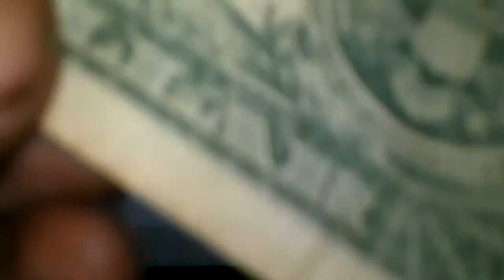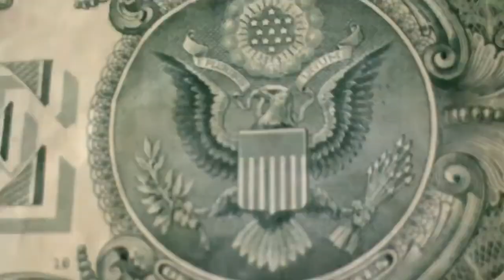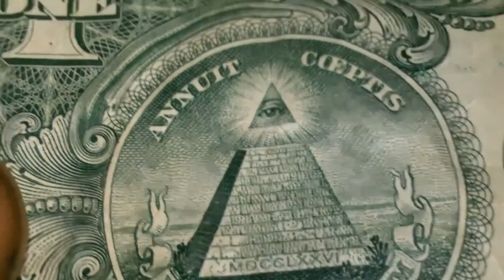YHWH, Pyramids & Selassie Eye? Biblical Exodus DECODED Pt2, Isaiah 19:19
Giza Pyramids, YHWH's Altar & Isaiah 19:19 Sign? Biblical Exodus DECODED Pt2 RT & LIKE, POST & SHARE!